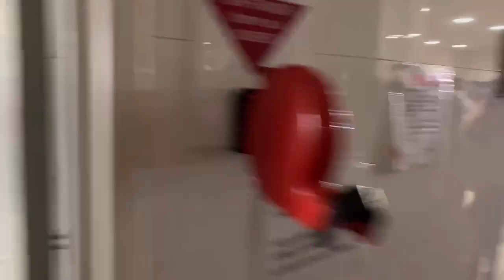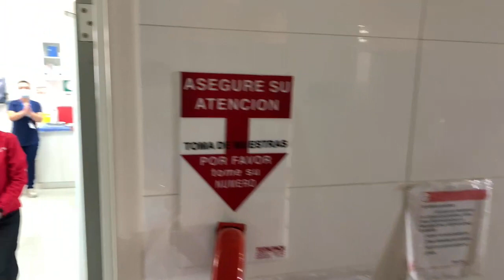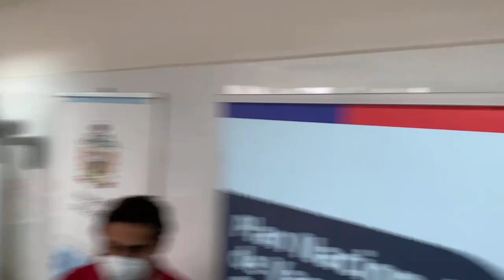Inicio de proceso de vacunación contra el Covid 19 en Viña del Mar Chile Viña Elige Vacunarse